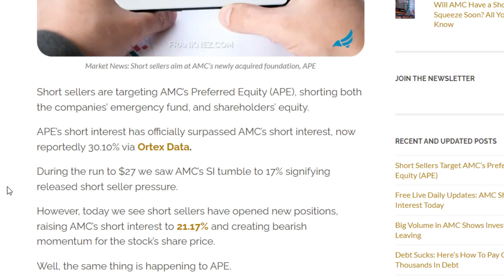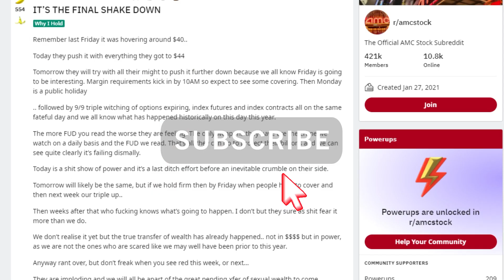ORTEX: APE STOCK IS BEING SHORT LADDER ATTACKED !?